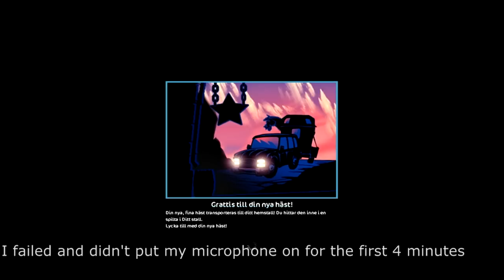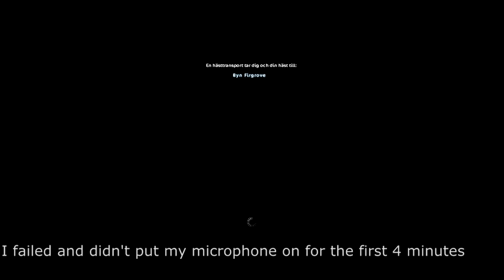Let's buy Quarter Horses w/ Ylva ♥ Star Stable Online ♥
Today the Quarter horses arrived to Jorvik, so lets buy them and talk abouth them and the update. I hope you Enjoy it!